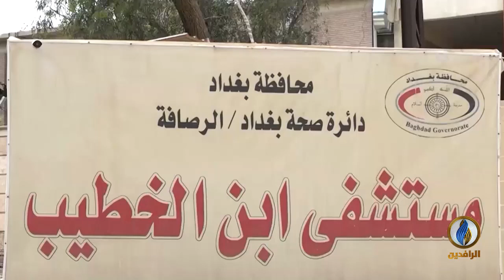تقرير | انتقادات حول اكتفاء لجنة التحقيق بفرض عقوبات انضباطية على المتهمين بفاجعة مستشفى ابن الخطيب